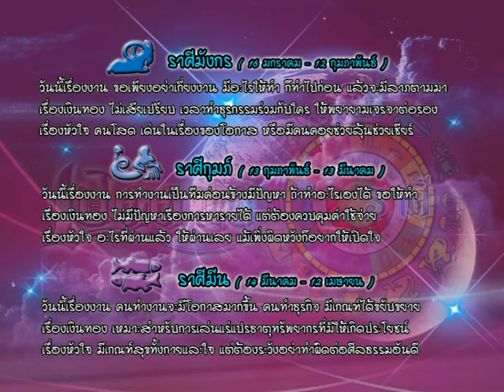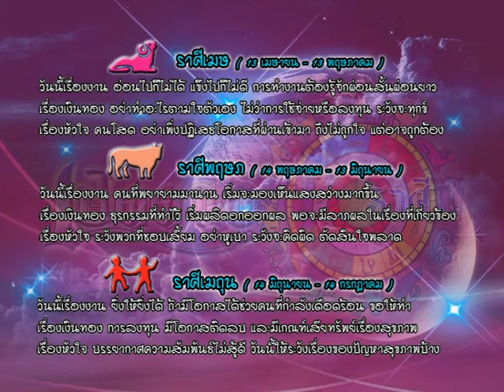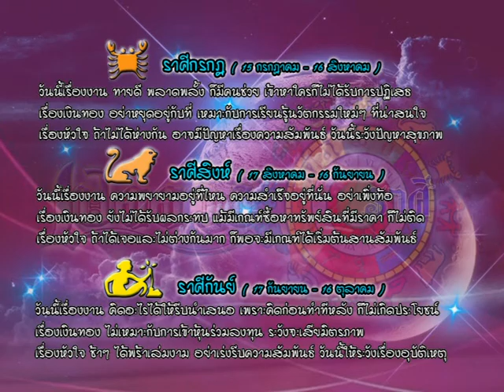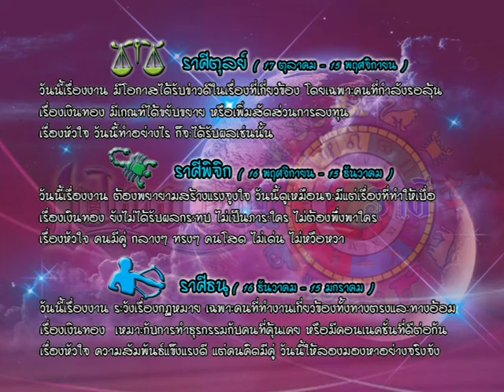รายการเปิดดวง 12 ราศี | 15/12/59 | EP 3/4